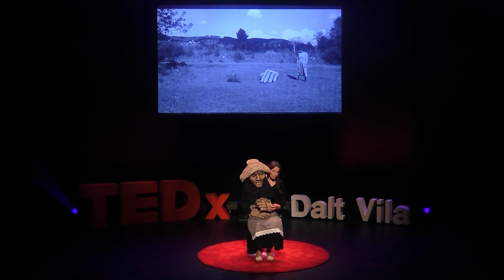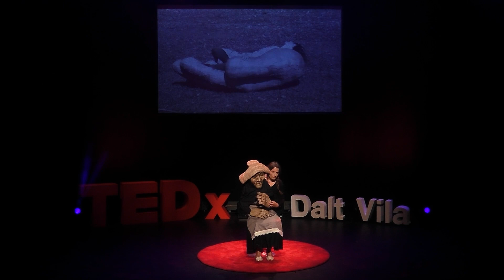Water and Gold | JOANNA HRUBY | TEDxDaltVila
When our wise elders have gone, will we remember their stories? In this rousing solo performance, a puppet is brought to life to represent a fading generation of countrywomen on the Mediterranean island of Ibiza. As this ‘payesa’ shares her tale, we are offered a brief moment to grieve for the traditional ways of life, local lore and indigenous knowledge that have been lost on Ibiza, and in communities around the world, as a result of globalisation.  Theatre of the Ancients brings to life the myths, folklore and traditional culture of Ibiza through puppetry, masks and arcane visual storytelling devices. Established in 2015 by the British artist Joanna Hruby, the company’s ritualistic performances honour the timeless, mythical essence of Ibiza, in an attempt to heal the cultural damage inflicted on the island by mass tourism and globalisation. This TEDx performance features a musical score by Pere Verges Coma, and a film by Enrique Villalonga Juan which captures the dancer and performance artist Ines Sarmiento Huerta. This talk was given at a TEDx event using the TED conference format but independently organized by a local community.